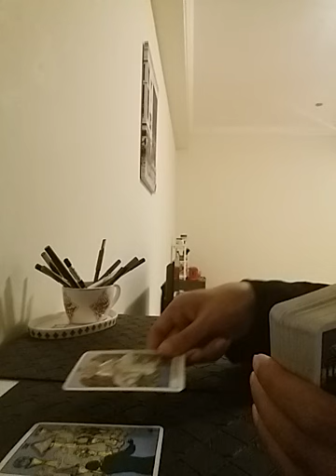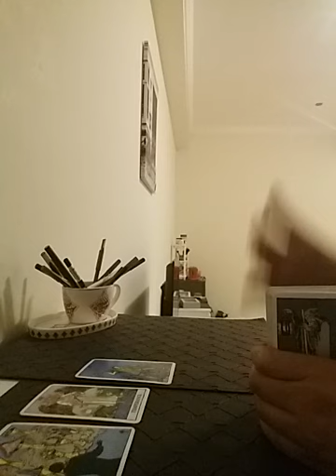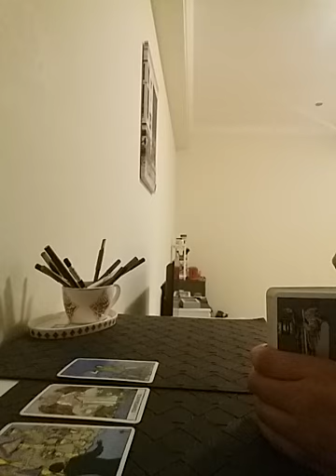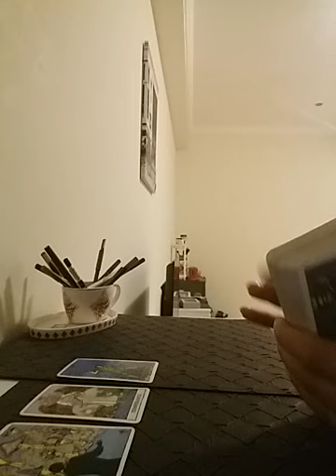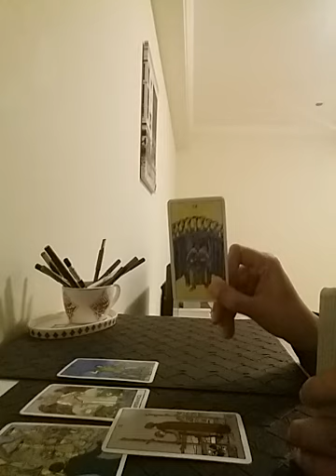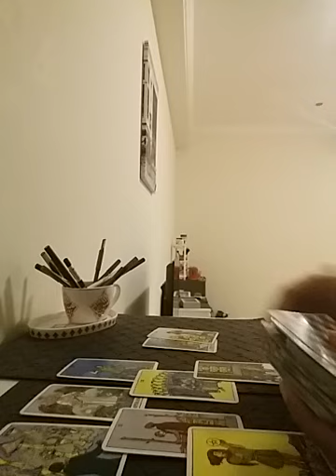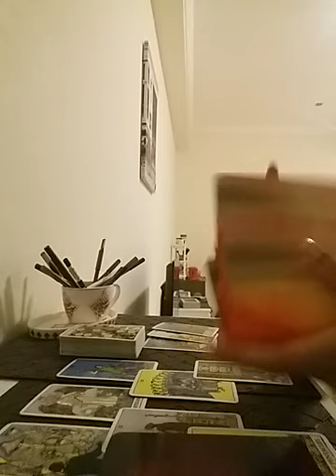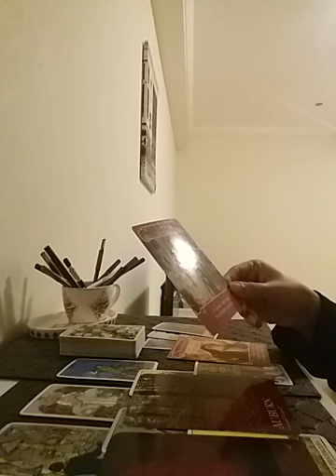LIBRA SEPTEMBER 2022 PREDICTION 💯💕🥳💍👫🏻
Services i offer :

1- 1 question reading - 35 USD

2- 2 question reading - 55 USD

3- 3 question reading - 70 USD

4- 5 question reading - 100 USD

5- Love n Relationships - 100 USD

6- 15 Minutes customized *SPIRITUALLY CHARGED* affirmations that give 100% RESULTS  - 100 USD

7- Consultation and step by step guidance to MANIFEST your Dream Desire and Goal.

8- Unique Scripting technique to manifest your desire - 80 USD

9- Protection from bad influences and energies - 60 USD

10- Removal of Black Magic - 100 USD

12- Dream Interpretation - 40 USD

13- Spiritually Charged Affirmations + Unique Scripting Technique - 150 USD

14- Money rituals - 60 usd

15- Love Rituals - 100 usd

16- Subliminals - 100 usd

17- Consultation along with 1 manifestation technique - 100 usd

18- Angel guidance - 40 usd

19- 5 Minutes Guided Meditation - 50 usd

20- 5 Minutes Affirmations - 50 usd